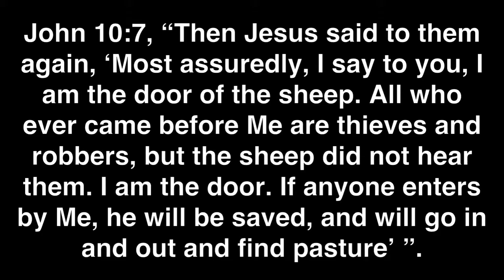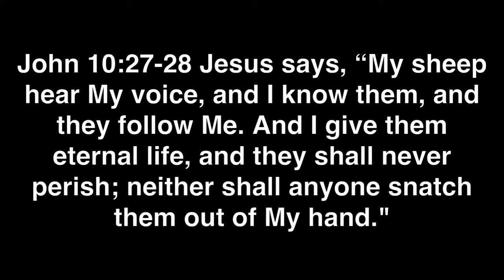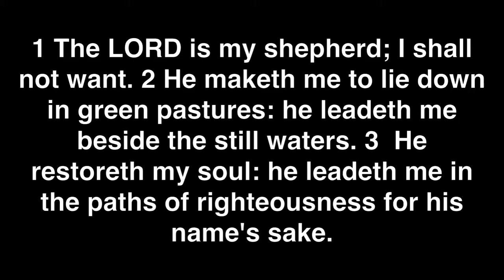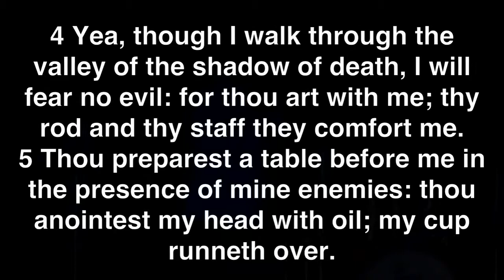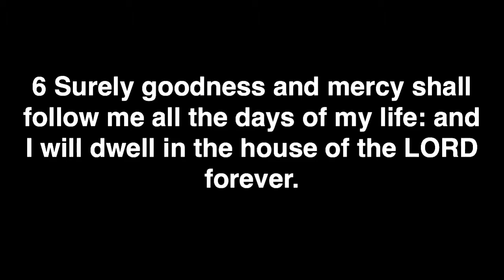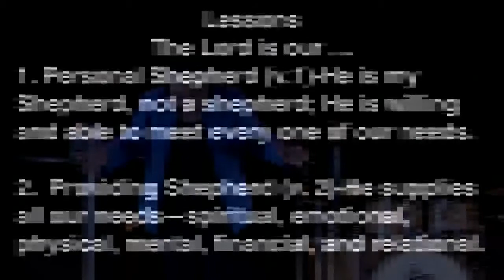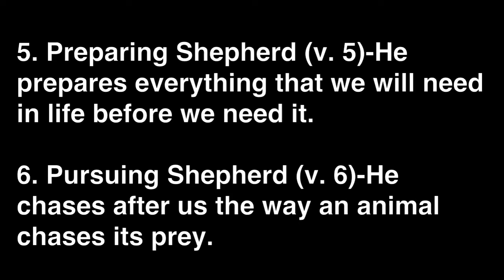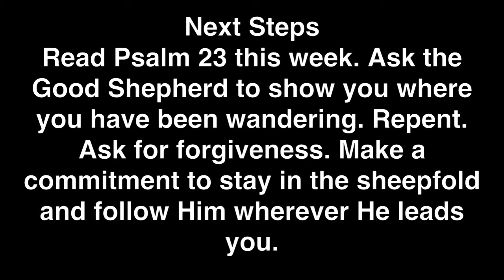Lessons From The Good Shepard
Thank you for tuning in to today's message, Lessons From The Good Shepard with Ms. Shirley Turner. We pray this message has blessed and challenged you as you pursue God's dreams for your life!